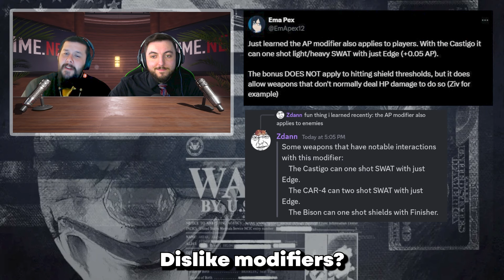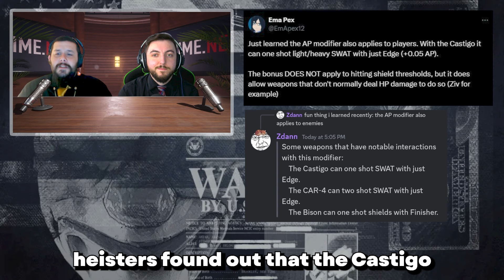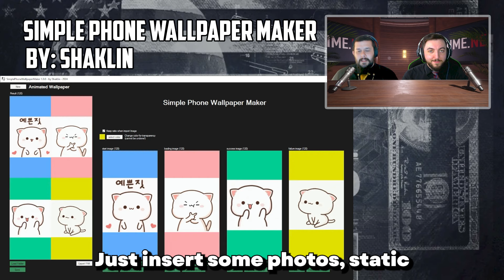Mask Mania Leaders revealed + Important Announcement | Crime.Net News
Welcome to Crime.Net News. We'll be going over weekly (or hopefully close to that) news going on in payday and starbreeze. Feedback for news segments and bits would be greatly appreciated to hear about in the comments below.

All other information was provided from the dev streams.

0:00 - 0:29 Intro
0:30 - 0:45 Next Twitch drop item
0:46 - 0:57 Minor Roadmap Update
0:58 - 1:20 Scrapped Alan Wake Crossover + Future crossover
1:21 - 1:44 Heist Filters
1:45 - 1:58 Next OVK Weapon
1:59 - 2:29 AP Modifier Glitch
2:30 - 3:56 Clip of the week
3:57 - 4:28 Mod of the week
4:29 - 5:20 New Starbreeze Partners
5:21- 7:09 Important Update to the channel
7:10 - 7:44 Mask Mania
7:45 - 7:52 Mask Mania Leaders
7:53 - 8:03 Mask Mania
8:04 - 8:24 Almir Listo Interview
8:25 - 8:39 Outro

Week of July 7th, 2024